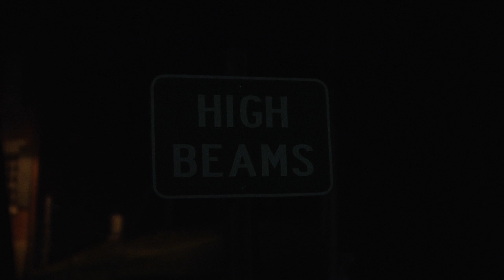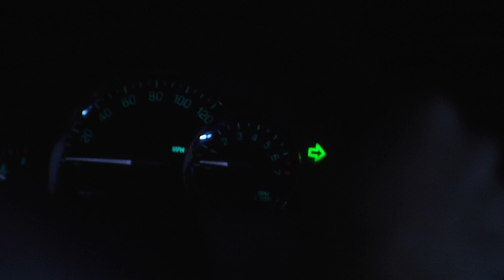High Beams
Season 2 Episode 03 "High Beams" Directed by John Johnson

This is a series based on Urban Legends and Folklore.

Created by John Johnson and Darkstone Entertainment.

It is a monthly show starting this Halloween (2012), and continuing till the end of time.

So join in and watch the show! For it is all free and all made for the fans!